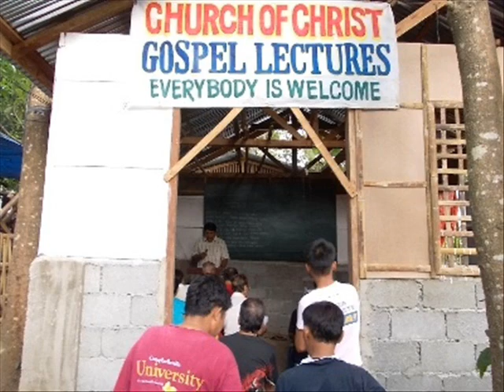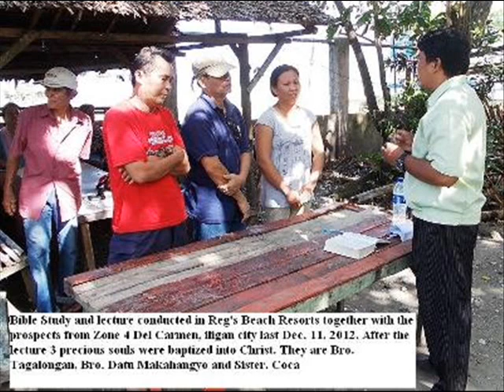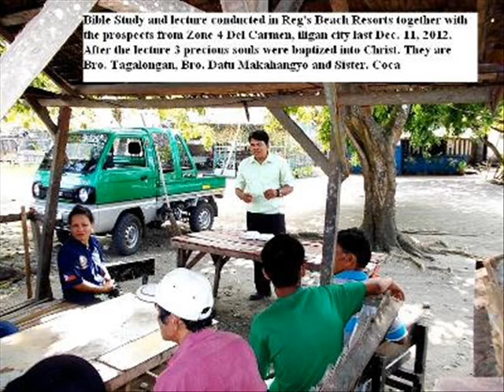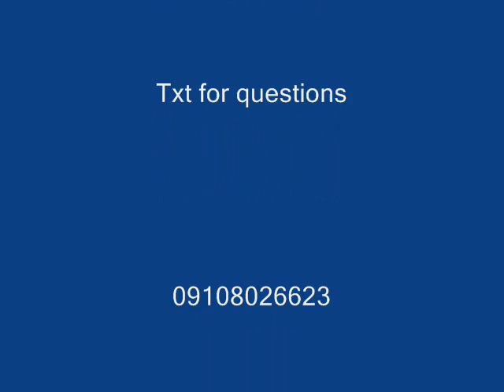Radio Preaching - At the day of judgment - By:Edgar D. Samodal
Iligan City, Philippines
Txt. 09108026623